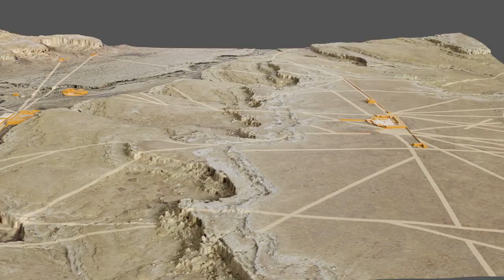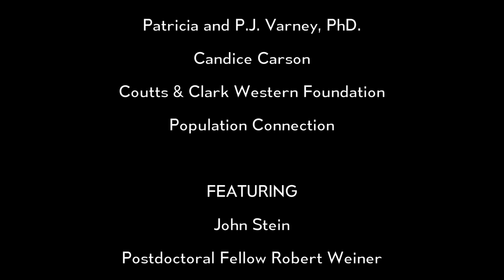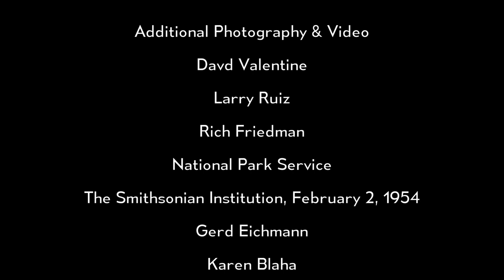004 Chaco Canyon Project, Beginnings Featuring John Stein Part II-The 1980's to Early 1990's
In the early 1970's a group of archaeologists began extensive research in the Greater Chaco Landscape in northern New Mexico. These investigations were mainly government funded; therefore the work was detailed and extensive. John Stein and Rich Friedman, along with a host of others including Dr. Steve Lekson and Anna Sofaer, were among the top researchers during this era. Their work has become epic, even to this day. This first set of short videos features John Stein describing, in his own humble words, discoveries he and others made that are still solid in fact and theory as the initial discoveries. One modern young researcher that is again leading the way to new discoveries in the Chaco Landscape is Robert Weiner. Rob has teamed up with many Native Peoples familiar with Chaco Canyon true ancient Chaco history, along with John Stein, Rich Friedman, and Anna Sofaer, among many others from that era. The truth about Chaco Canyon remains persistent and real through this group of researchers, both Native and Anglo.